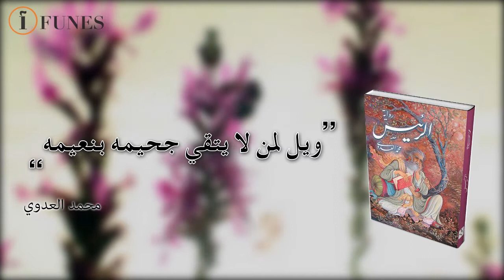لكل شيء في الحياة جحيم يا ورد